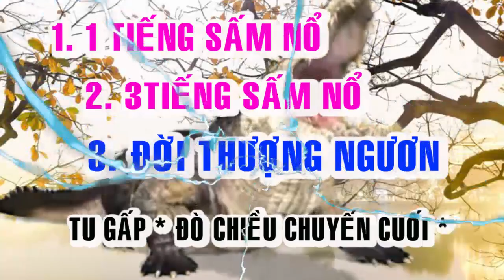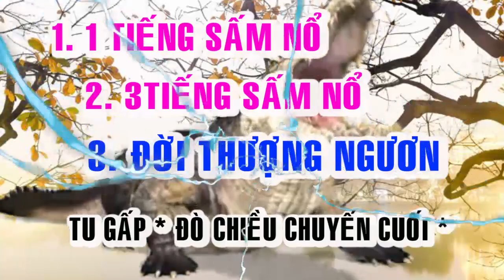Bối cảnh hạ ngươn đời thượng ngươn Tu mau kẻo trể đò chiều đò chiều chuyến cuối 6